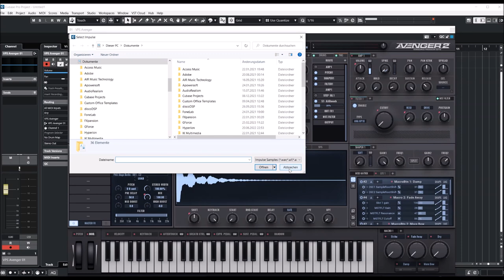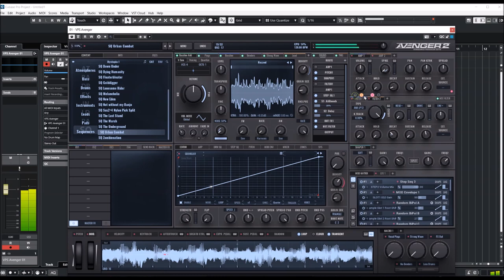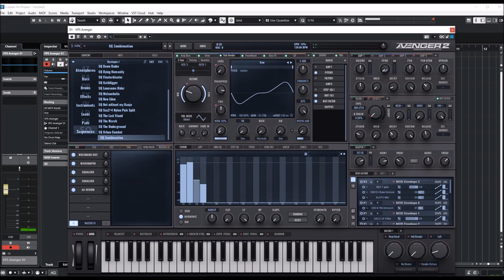VPS Avenger 2 | Expansion Dystopia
Presets:
00:00 Intro
00:06 AT
05:57 BA
08:52 DR
10:56 INS
15:18 LD
16:11 PD
17:43 SQ